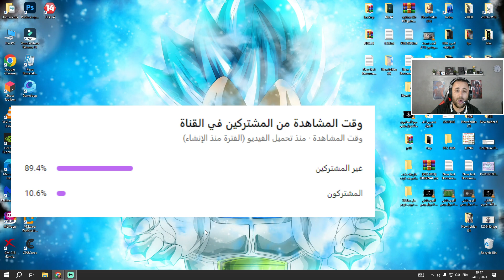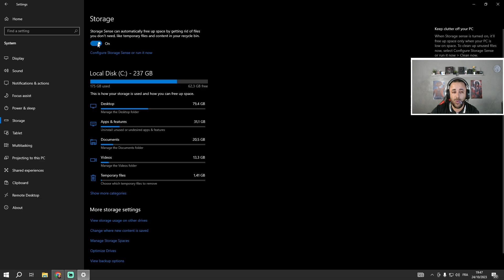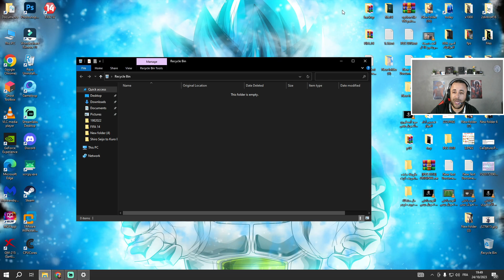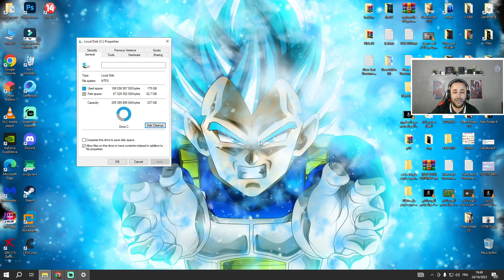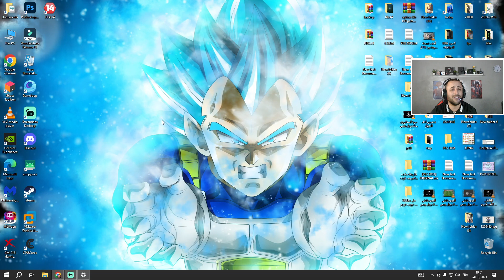طريقة حذف بقايا التعريف القديم لجميع كروت الشاشة 👍🛠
يعتبر تحديث بطاقة الرسومات وتعريف الشاشة واحدًا من أهم الخطوات التي يمكنك اتخاذها لتحسين أداء جهاز الكمبيوتر الخاص بك. ومع ذلك، قد يتسبب تثبيت تعريف جديد لكرت الشاشة في وجود بقايا من التعريف القديم يمكن أن تتسبب في مشاكل واضطرابات في النظام. لحذف بقايا التعريف القديم بنجاح، يجب اتباع الخطوات الصحيحة. في هذا الفيديو، سنشرح كيفية حذف بقايا التعريف القديم لكرت الشاشة بسهولة.

مع تطور التكنولوجيا وتقدم أجهزة الكمبيوتر وبطاقات الرسومات، أصبح من الضروري البحث المستمر عن أحدث التعريفات والبرامج لضمان أداء ممتاز وأفضل تجربة مستخدم. واحدة من أهم مكونات أي نظام كمبيوتر هي كرت الشاشة، الذي يؤثر بشكل كبير على جودة الرسوميات وأداء الألعاب والتطبيقات. لكن عند تثبيت تعريف جديد لكرت الشاشة، يمكن أن تظل بقايا التعريف القديم تتسبب في مشاكل واضطرابات في النظام. لذلك، سنستعرض في هذا الفيديو كيفية حذف بقايا التعريف القديم لكرت الشاشة بشكل صحيح، وذلك لضمان أن نظام الكمبيوتر الخاص بك يعمل بكفاءة ويستفيد من أحدث التحسينات التي تقدمها الشركات المصنعة لبطاقات الرسومات.